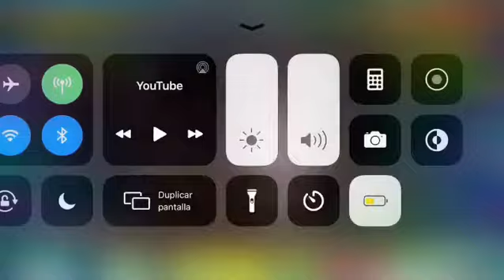25 de abril de 2020